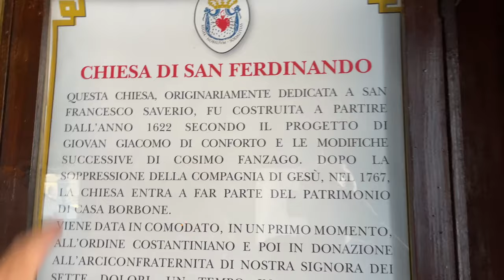The Church of San Ferdinando located on the Piazza Triesti e Trento. - Naples Italy - ECTV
The Church of San Ferdinando is a historic church located on the Piazza Triesti e Trento, near the Royal Palace of Naples, in central Naples, Italy.

The original church at the site was dedicated by the Jesuits to Saint Francis Xavier, and was built in 1636. Reconstruction in mid 1650s was entrusted to Cosimo Fanzago. In 1767, with the expulsion of the Jesuits from the realm, the church was granted to the Sacred Military Constantinian Order of Saint George who dedicated the church to Saint Ferdinand III of Castile, the patron saint of the reigning king of Naples Ferdinand IV.

The vault has a fresco with the story of Saint Francis Xavier and other Jesuits by Paolo De Matteis. The church contains statues by Domenico Antonio Vaccaro and Giuseppe Sanmartino. The main altarpiece is a canvas depicting San Ferdinando by Federico Maldarelli.[1]